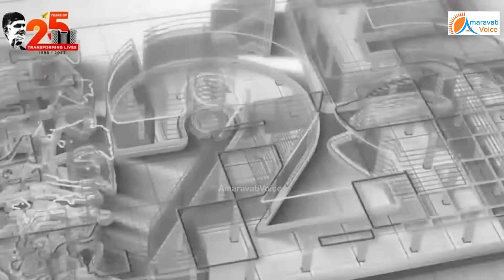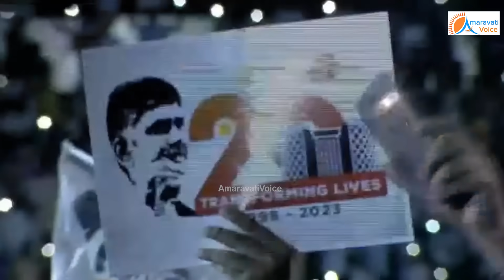వావ్ అంటే వావ్... లక్ష మంది, స్టేడియంలో చంద్రబాబు కోసం ఏమి చేసారో చూడండి.. బాలయ్య చిన్న కూతురు కూడా